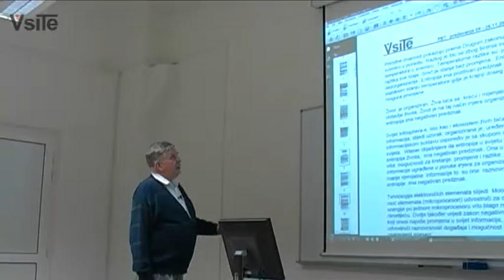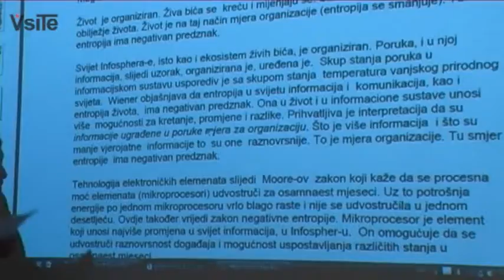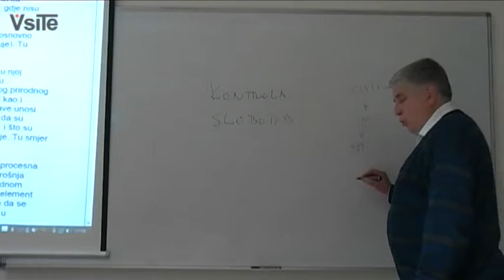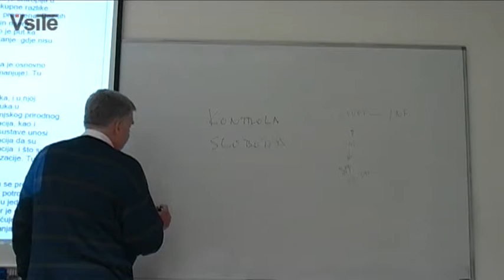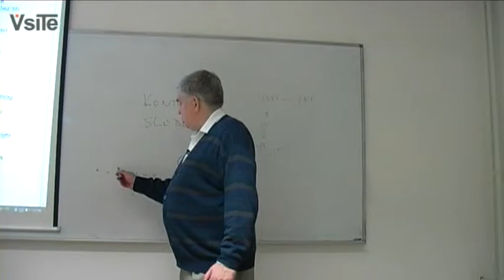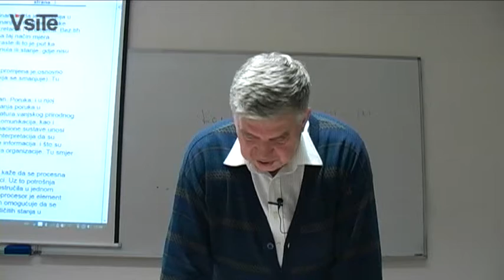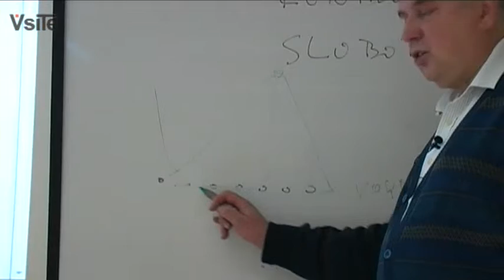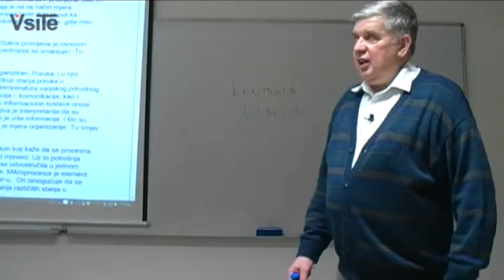PET - 9.Predavanje - 25/11/2009 Part 3